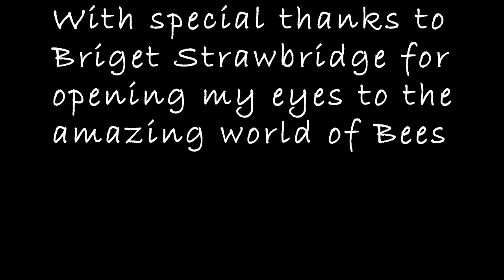Ashy Mining Bee - Kimberley Park, Falmouth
An Ashy Mining Bee digging her nest in Kimberley Park, Falmouth